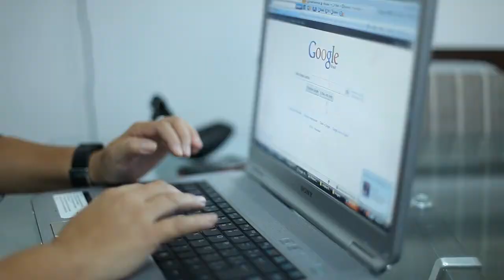Portfólio Obra Prima (Comerciais Santarém)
Apresentamos o portfólio da Obra Prima, o filme mostra alguns comerciais já produzidos pela produtora.